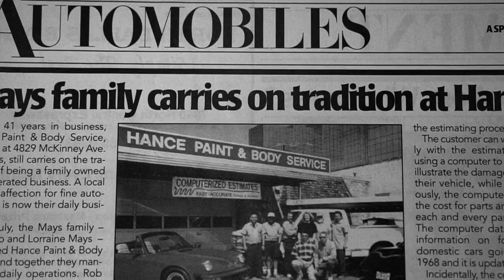Rob Mays, President of Hance's Uptown Collision Center in Plano, Texas